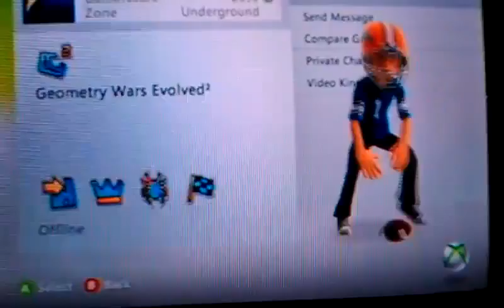Avatar crank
Xbox avatar jammin to some classics